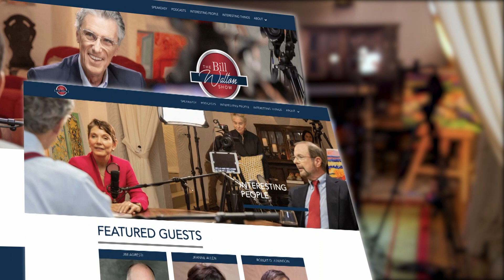Episode 244: How Financial Regulators Have Become a (Progressive) Law Unto Themselves” w/T. Zywicki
In this episode I’m talking with Todd Zywicki, the George Mason University Foundation Professor of Law in the Antonin Scalia Law School and former Executive Director of the GMU Law and Economics Center.

He is also one of the most engaging and clear thinkers about the vast and complicated world of consumer financial services. He was Chair of the Consumer Financial Protection Bureau Taskforce on Federal Consumer Financial Law and served as Editor of the Supreme Court Economic Review.

Todd’s recent article “Restoring the Rule of Law in Finance” served as our launching point for a fascinating - and disturbing - conversation about how financial regulation has become a key weapon in the progressives arsenal to fundamentally change America.

The rule of law is in steep decline in the United States. And perhaps no more so than where I’ve spent most of my career: in finance and banking.

Financial regulation is unusually convoluted and secretive. It affects us directly every day, but most of us are not even aware of how it operates and its agenda, even though the financial system is an essential infrastructure of our society and economy. It enables people to have a bank account, buy a home, start a business, or simply make a purchase at the grocery store.

This sounds like it could be a commonplace, or even boring topic, but let me assure you, after listening to Todd explain what’s really happening, it is not.